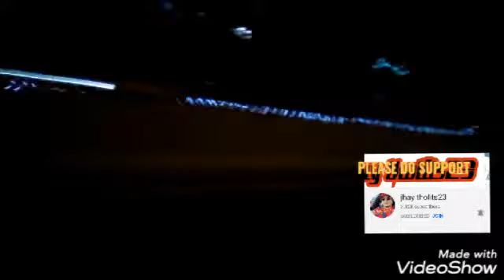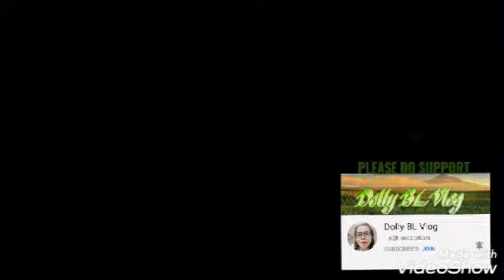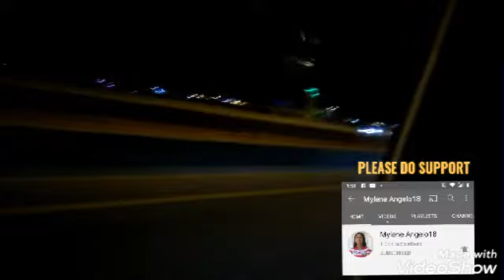NIGHT TRIP GOING TO ESTERAHA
Ganito ang buhay ng OFW. Kahit anong oras kung tatawagin ka ng Amo na aalis ng bahay ay kailangan paring sumunod.